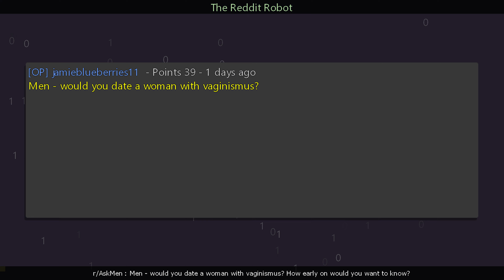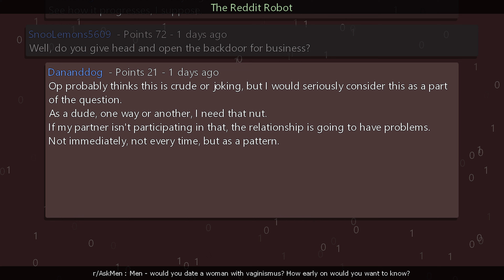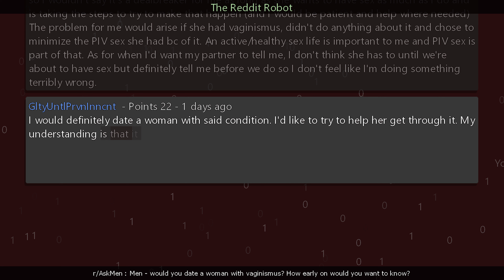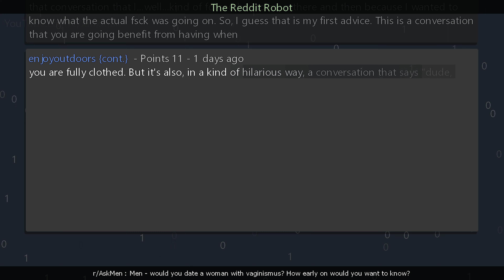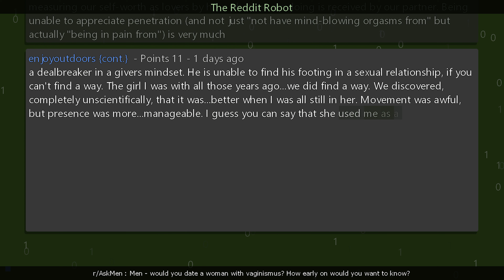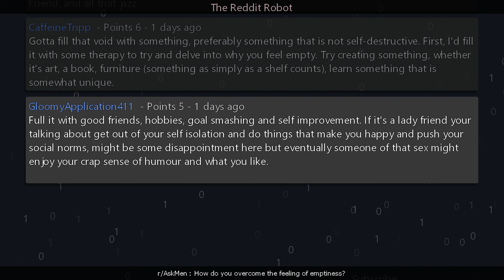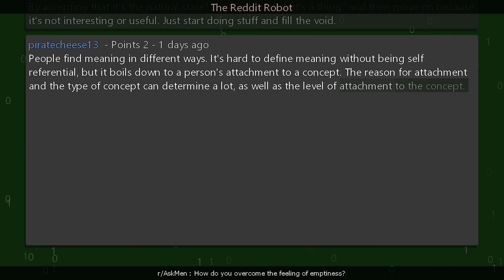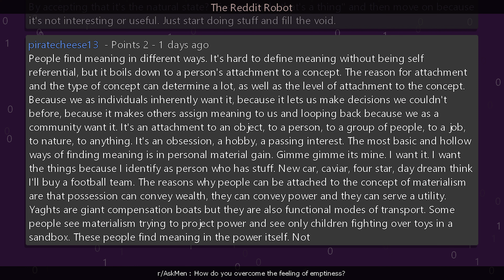r/AskMen - How do you overcome the feeling of emptiness?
Information
Creation Date: 7/18/2023 1:31:52 PM
Subreddit: r/AskMen

Timestamps
00:00:00 Men - would you date a woman with vaginismus? How early on would you want to know?
00:08:19 How do you overcome the feeling of emptiness?
00:13:13 Outro